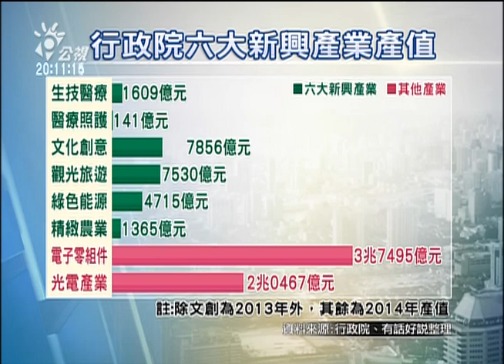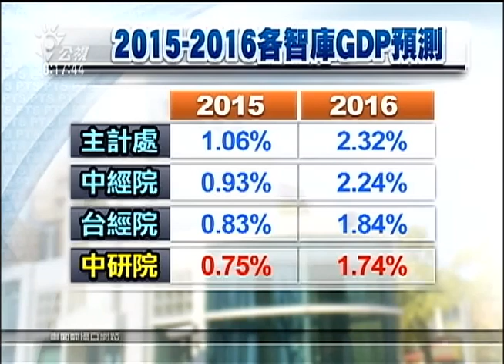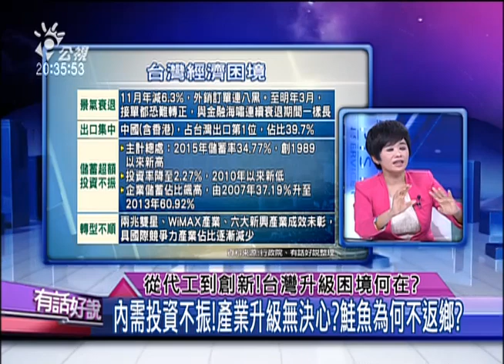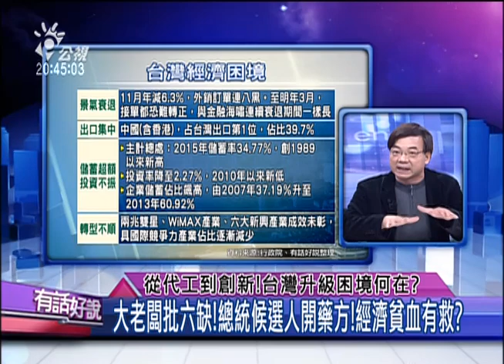20151224 有話好說 (第199集) 從代工到創新!台灣升級困境何在?